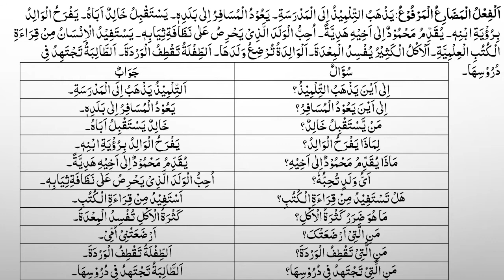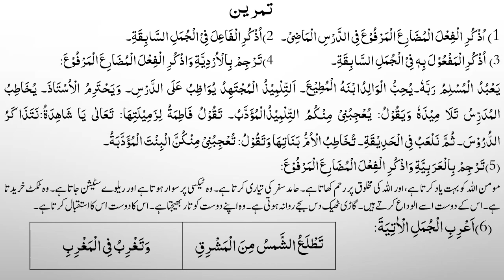Tariqat ul Asria # 010